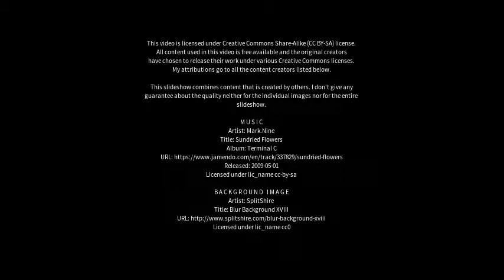Best places to visit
Best places to visit - Novo Brdo (Kosovo) Best places to visit - Slideshows from all over the world - City trips, nature pictures, etc.